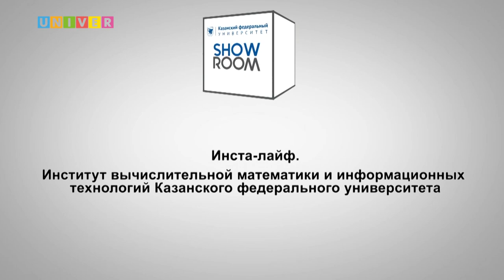Инста-лайф. Институт вычислительной математики и информационных технологий